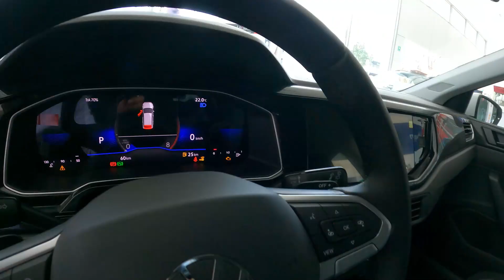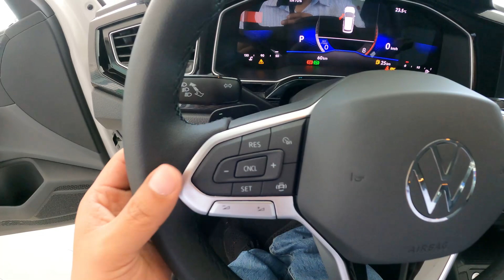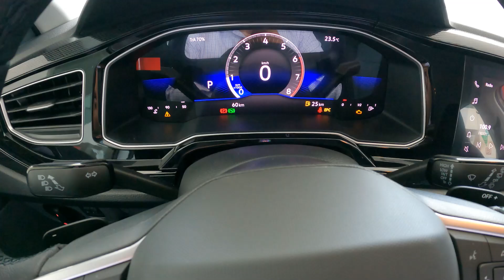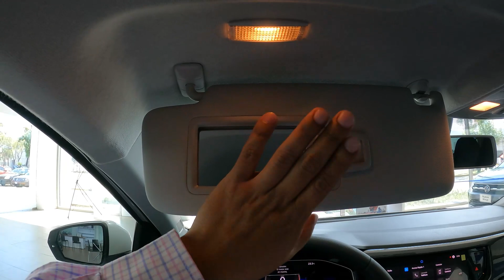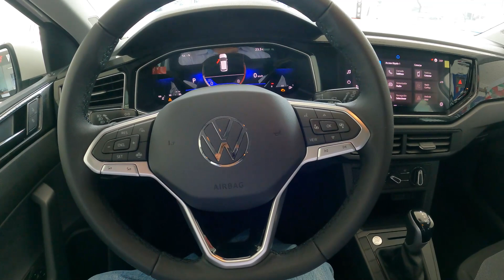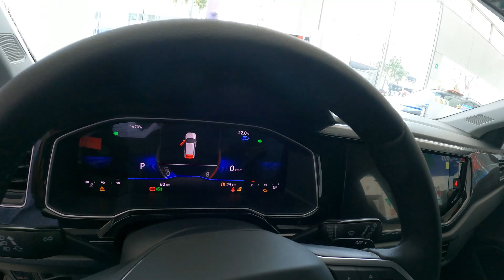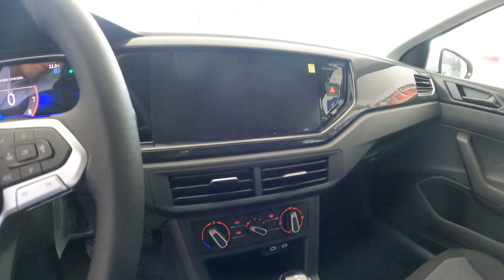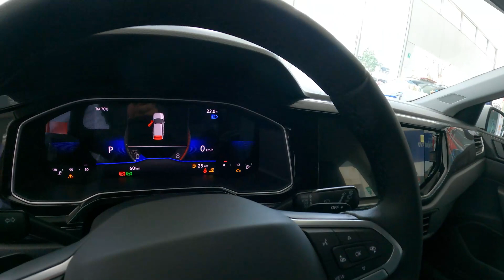⚡🔥VW POLO 2024 COMFORTLINE, EL REGRESO DEL LEGENDARIO HATCHBACK